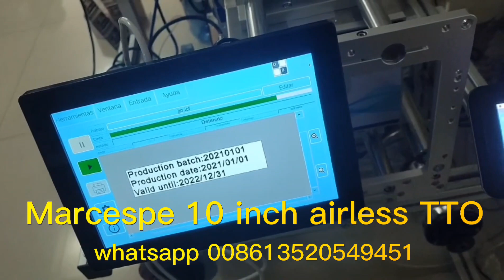Marcespe 10 inch screen airless TTO E50with 450m speed per minute